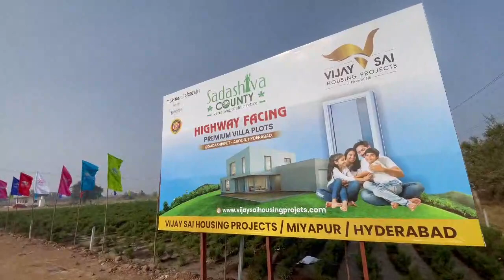Mumbai high way facing layout sadasivpet, near MRF company 18k, dtcp approved,call to 9704175534.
While the green of nature is the pre-dominant feature of Sadashiva Country, to help you live a life of comfort, it is replete with lots of amenities and features, We've ensured that while there are modern residences and amenities to accompany, most part of nature stays untouched. Just in case you are looking at it as an investment, you can expect appreciation in land value and even make an income from plantation.

WHY INVEST IN SADASHIVA COUNTY

PERFECT LOCATION FOR RIGHT INVESTMENT

FIRST CLASS GATED COMMUNITY

KIDS PARKS & ELDERS PARKS

LOW INVESTMENT - HIGH RETURNS

SMART SOCIETY FOR SMART PEOPLE

ADVANCE SECURITY SYSTEM

JOGGING TRACK & OUT DOOR GYM

CLEAR TITLE & IMMEDIATE REGISTRATION

Mahindra

pepsi

MRF

graviti pharma

(MSNO

W WOXSEN U UNIVERSITY

Smilax

Piramal Healthcare

Mylan

AUROBINDO

Arene Lifescieous Limited

TOSHIBA

EVEREST ORGANICS LIMITED

Biocon

pebs D pennar SHARING YOUR MONITOR

Pellets Pharma Limited

Adjacent to Sadashivapet Town

Opp. to MRF Tyres, SS Organics, Everest Organic Ltd.

Food Processing Unit 1000 Acres

5 Mins Drive to Woxsen University

5 Mins Drive to RRR

10 Mins Drive to Sangareddy Town

15 Mins Drive to IIT Hyderabad

15 Mins Drive to NIMZ Project in 13000 Acres

15 Mins Drive to Mahindra Tractors

15 Mins Drive to Zaheerabad Dry Port

15 Mins Drive to Gitam University

20 Mins Drive to ORR

GITAM

NEIGHBORHOOD COMPANIES